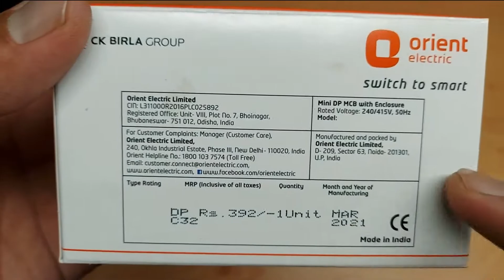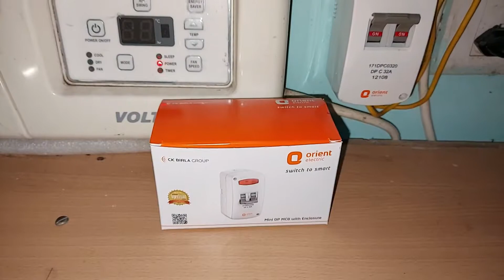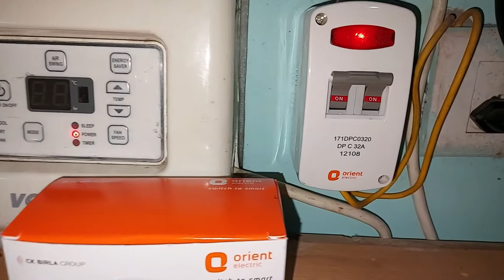Orient 32A Mini MCB ⚡⚡ Best for Home | Best for your AC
Hello Doston,

Agar aap AC use karte hai or apne AC ko electric sock ya power spark se bachana chahte hai to ye video aap k liye. Maine ye MCB purchase ki hai market se, aap bhi dekhiye full video for knowledge purpose.

Ye jo Orient ki MCB hai ye suitable hai for positive isolation, energy saving - low watt loss. Compatible with AC upto 1.5 ton
- Long life due to copper - silver contact. Enhanced safety using high quality fire retardant material .
- Heat dissipating channel for superior cooling, trip free mechanism. Easy to operate & install.
- Overload & short circuit protection. LED indicator of supply. IP 40 Protection , ISI marked MCB

Price - Rs.250 (Nearby Market), Rs.390 (Online)

👍 Like this Video to Appreciate our Efforts and also, Tap on the Bell 🔔 for Daily Notifications
I AM NOT THE OWNER OF ANY PICTURES SHOWED IN THE VIDEO